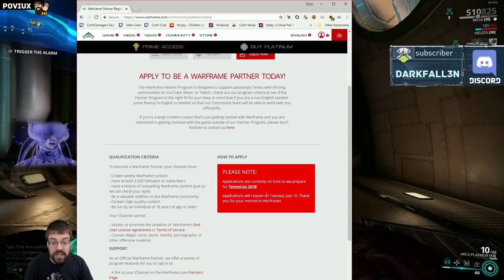Let's Play Warframe With CohhCarnage - Episode 127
Cohh takes a look at Warframe to see what it has to offer.